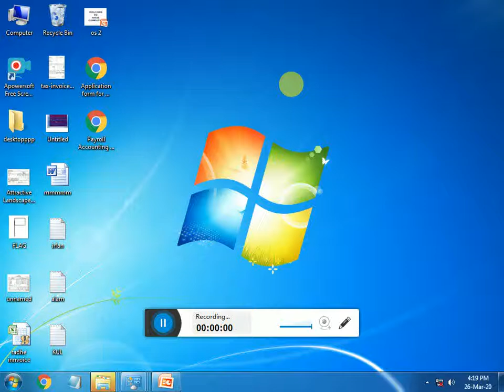March 26, 2020